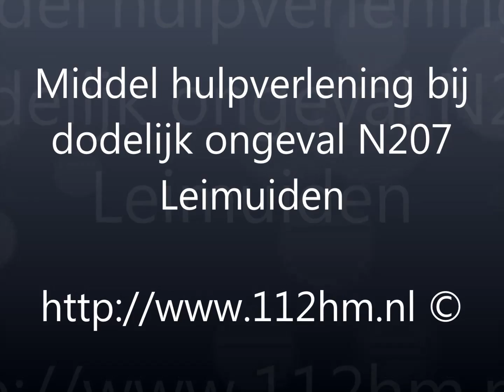Middelhulpverlening bij dodelijk ongeval Provincialeweg N207 Leimuiden - 112HM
Leimuiden, 22 maart 2014

De hulpdiensten zijn deze morgen massaal uitgerukt voor een voertuig te water na een ongeval op de N207 bij Leimuiden. Een tiental brandweer voertuigen, meerdere ambulance- en politie-eenheden en een lifeliner gingen onder andere die kant op.